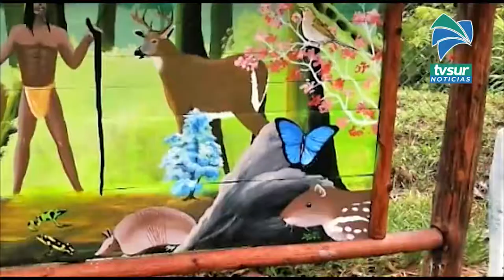Arte indígena es resaltado en acciones de conservación